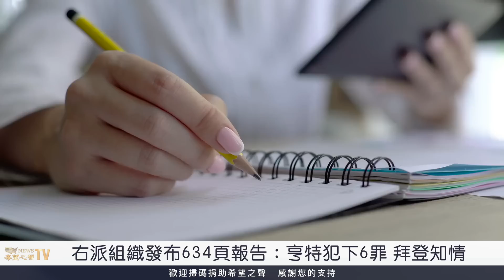普京想毀掉烏南？俄軍的核武恐是它；讓拜登吃不消！美右翼組織曝光634頁報告【北美新聞】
美國 對 俄羅斯 指控髒彈發嚴重警告 普京 想奪回赫爾松？